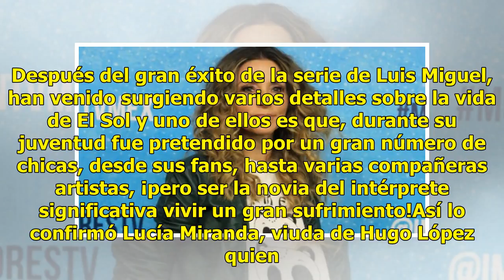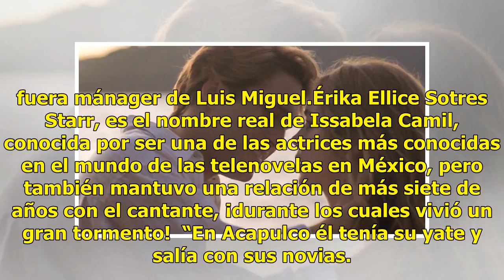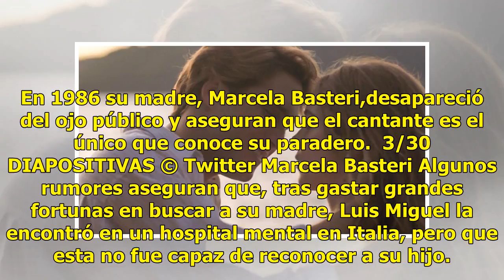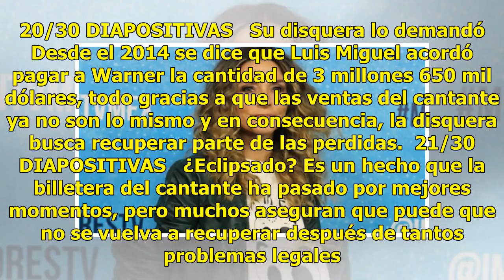Issabela Camil sufrió terriblemente al ser novia de Luis Miguel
Después del gran éxito de la serie de Luis Miguel, han venido surgiendo varios detalles sobre la vida de El Sol y uno de ellos es que, durante su juventud fue pretendido por un gran número de chicas, desde sus fans, hasta varias compañeras artistas, ¡pero ser la novia del intérprete significativa vi...